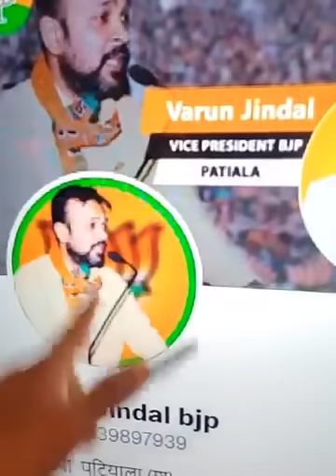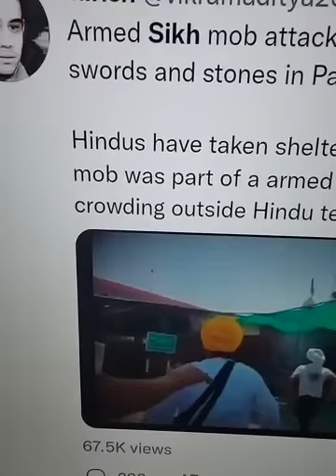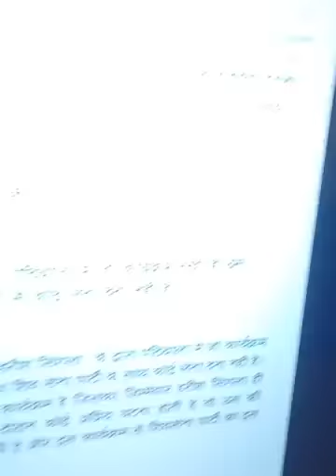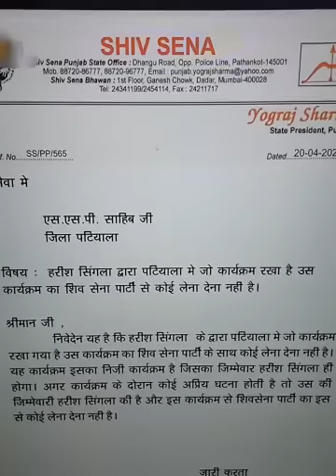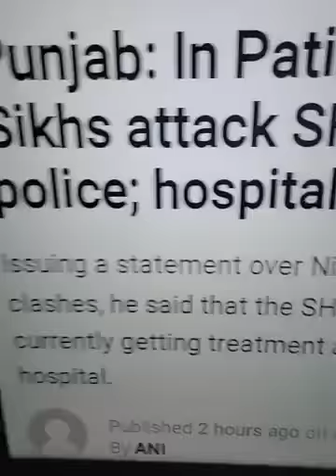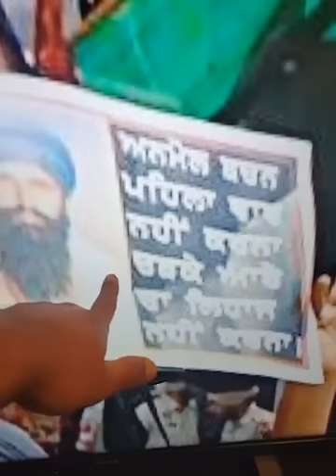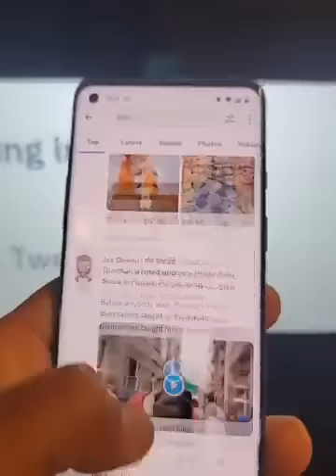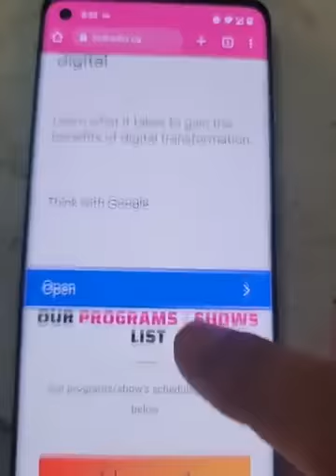ਅੱਜ ਪਟਿਆਲਾ ਜੋ ਹੋਇਆ ਉਸ ਪਿੱਛੇ ਕਿਸਦਾ ਹੱਥ Indi Jaswal